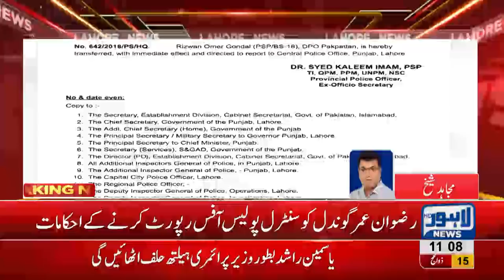IG Punjab transfers DPO Pakpattan Rizwan Omar Gondal